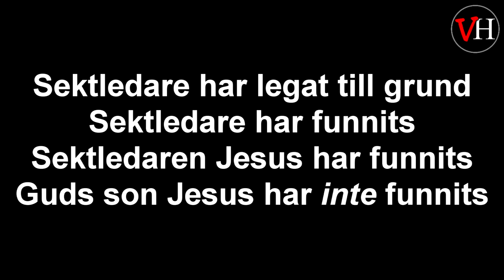Har Jesus funnits?